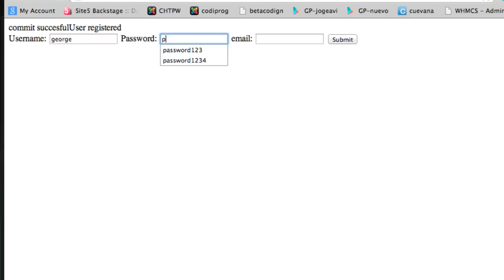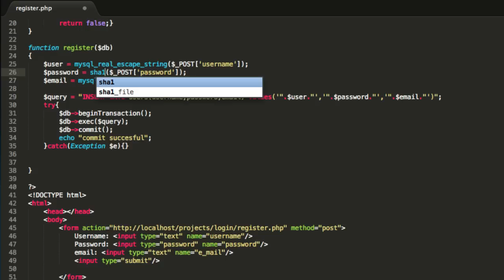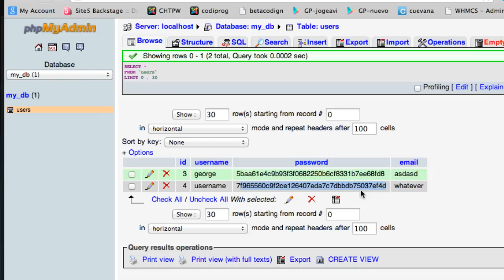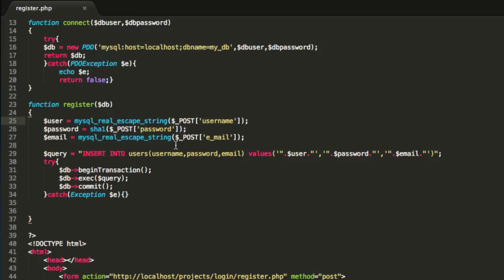PHP user login:register site pt 2 - user registration into the DB